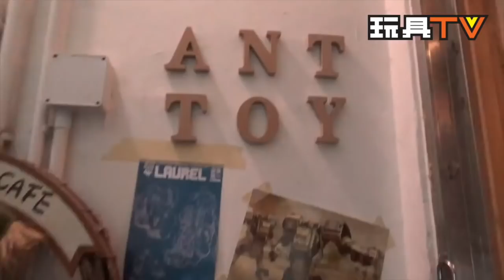TOYSTV Toy Shopping Guide #2 Hong Kong P2 Tamashii Spot, Seven, Ant Toy 香港玩具購物攻略 2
Program host: Bryan Lo , Toys Walker